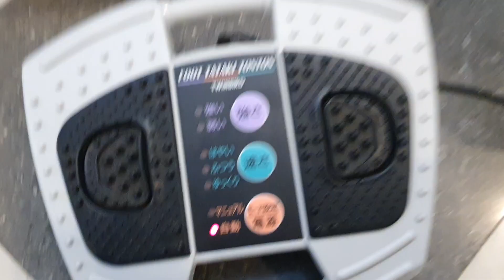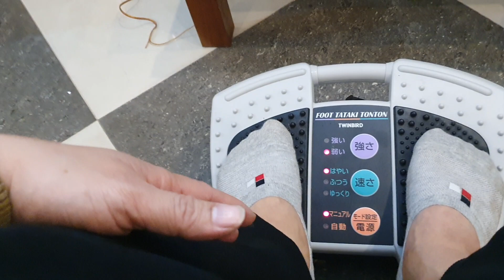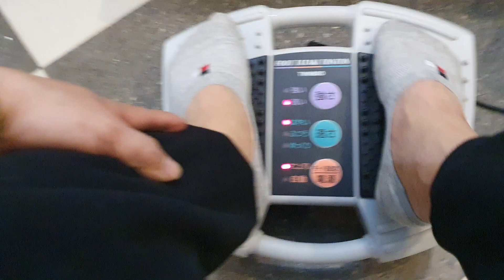máy massa đấm chân phê lòi ạ. giá 790k. lh 096654581